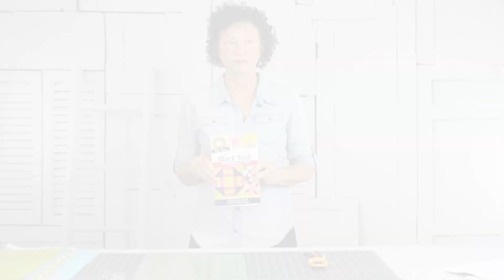Lightning Block Tutorial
In today's video, Amy Marson shows you how to make the lightning block from The New Quick & Easy Block Tool.

ABOUT:

The ultimate no-math reference for quilters is back and better than ever, with 110 traditional quilt blocks in 5 sizes each! Ultra-portable and indispensable, this updated reference keeps the cutting instructions at your fingertips with more blocks, more diagrams, and more practical tips. Highlights include dozens of precut-friendly designs and a complete block index, plus convenient rotary-cutting charts and reference tables that no quilter should be without. Exploded block diagrams and repeat layouts make construction a breeze. With color-filled sample blocks, blank line drawings, and design tips to spur your creativity, you can easily create a unique project for each block!